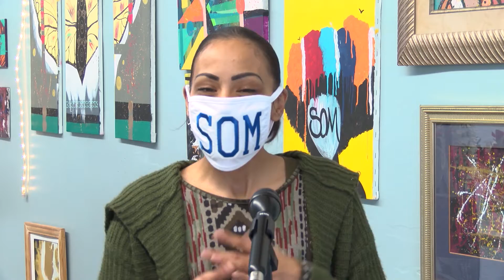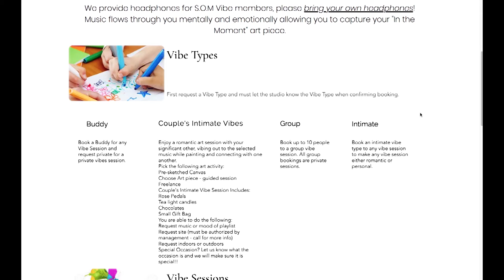S.O.M Vibes Studio Opens In Attleboro Downtown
As many businesses face additional challenges due to COVID-19, one business owner has been able to reenergize her business by opening a new space in the Attleboro downtown. Learn more in the DoubleACS Daily News!